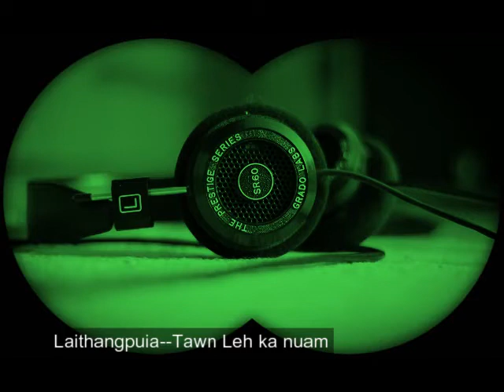Laithangpuia -- Tawn Leh Ka Nuam